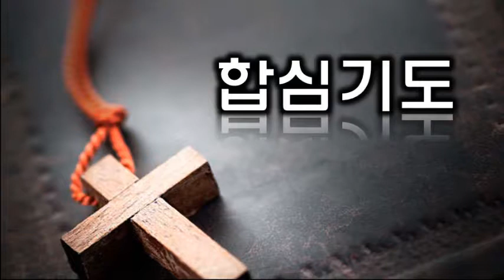[클리블랜드 한인장로교회 9/1 주일 경배와 찬양] 은혜 아니면... (2019년 9월 1일)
클리블랜드 한인장로교회에서 매 주일에 드려지는 경배와 찬양
모든 영광과 존귀 찬양을 오직 주님께만 올려드립니다.
인도: 임병회 목사
메인: 장은성 자매
세컨: 임성경 자매
드럼: 임대규 형제
싱어: 김수진 자매

클리블랜드 한인장로교회 홈페이지: ckpc.us